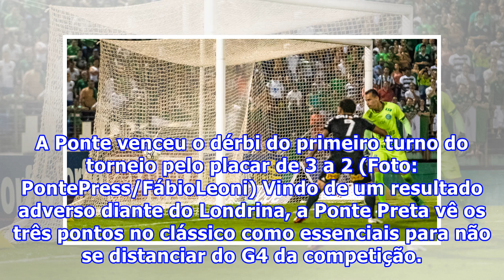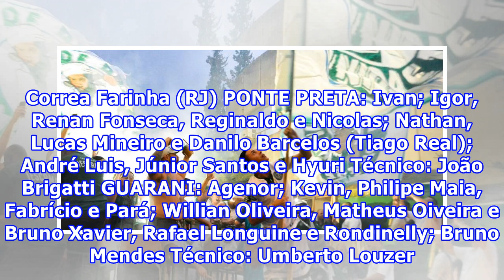Ponte Preta e Guarani fazem dérbi visando o G4 da Série B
A 23ª rodada da Série B do Campeonato Brasileiro contará com um dos duelos de maior rivalidade do território nacional. Ponte Preta e Guarani se encaram no estádio Moisés Lucarelli no dérbi campineiro de número 192 na história das dua equipes. A bola começa a rolar às 16:30 (horário de Brasília). Pel...